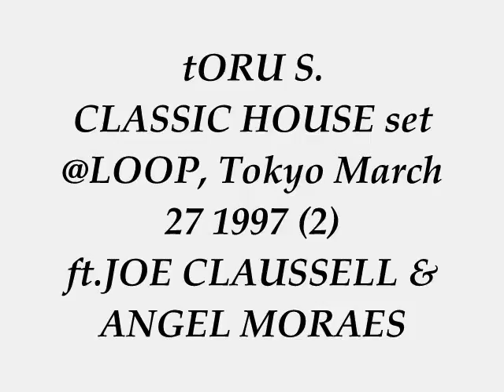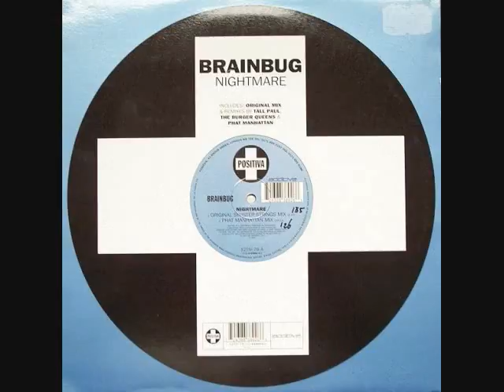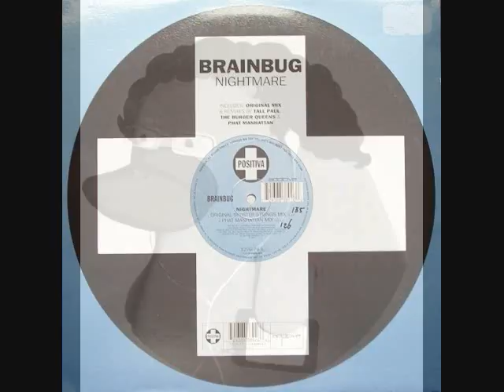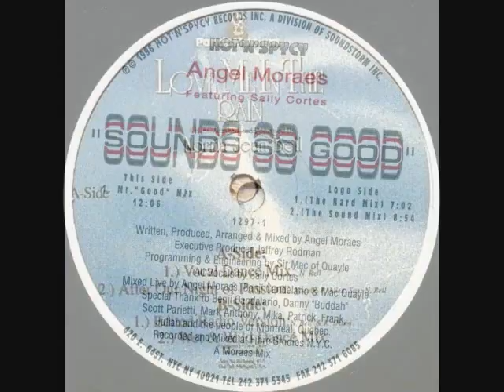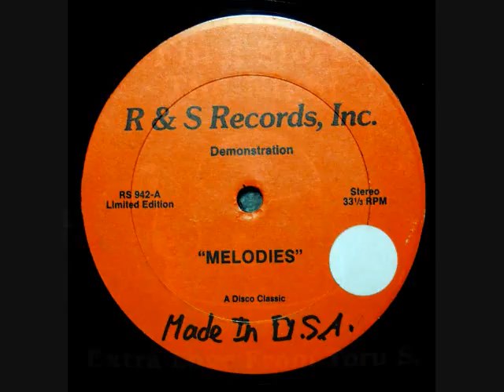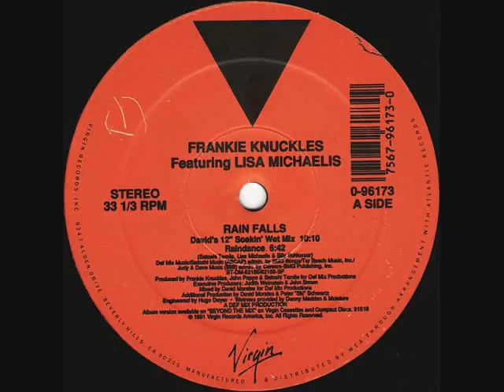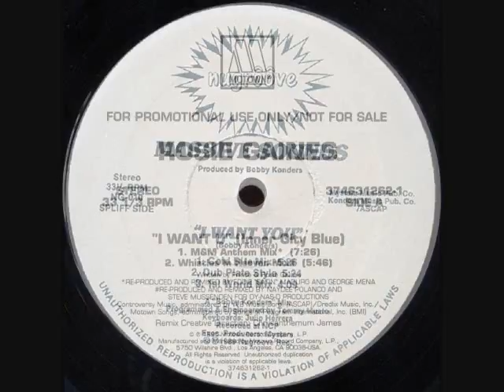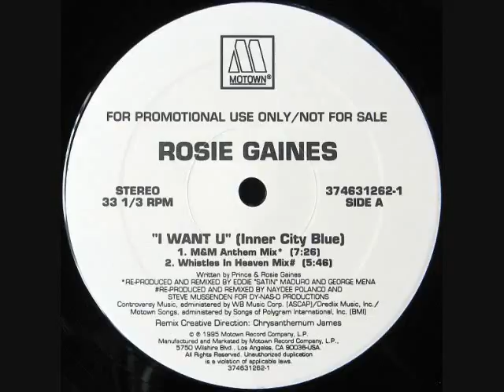tORU S. classic HOUSE set @Loop Tokyo March 27 1997 (2) ft.Joe Claussell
Tracks by Toru S. Philosomatik Records, Prologue, Slam Slam, Helen Bruner, Ikarus aka tORU S., Brainbug, Groove Box aka Little Louie Vega King Street Sounds, Angel Moraes, Norma Jean Bell, tORU S., Made In USA, Frankie Knuckles with Dj David Morales, CERRONE, Massive Sounds aka Bobby Konders Nu Groove, Rosie Gaines, Ten City with Joe Claussell, tORU S., tORU S.
You can find tons of Toru's anther classic house sets on mixcloud